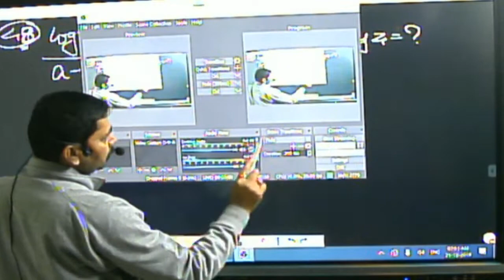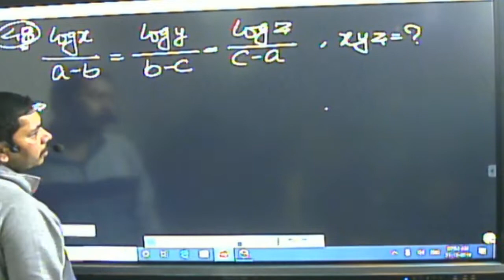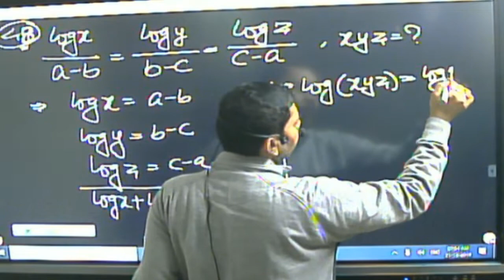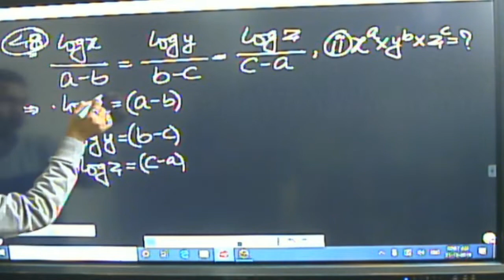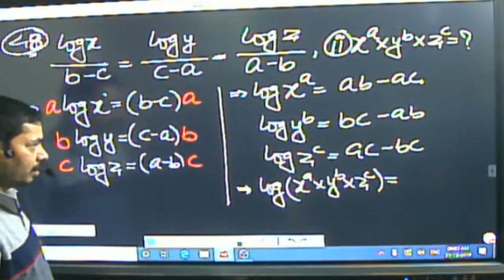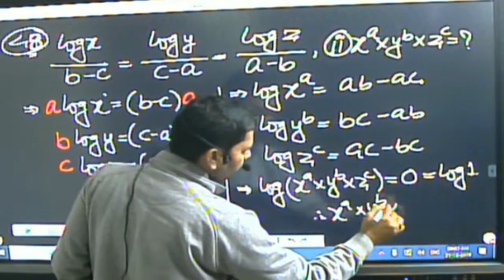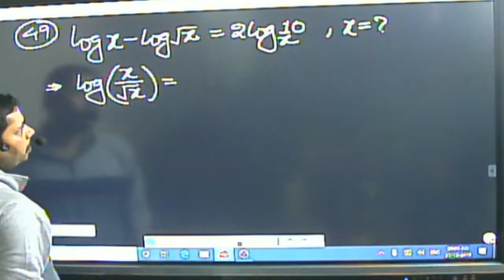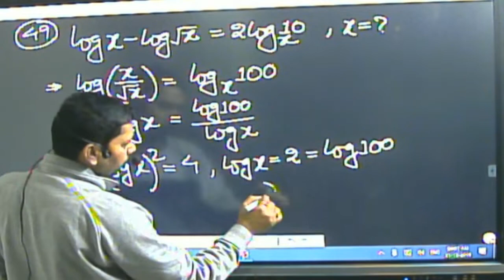logarithm (21 December ) for general competitive exams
Mathematics logarithm for general competitive exams @STCMotihari